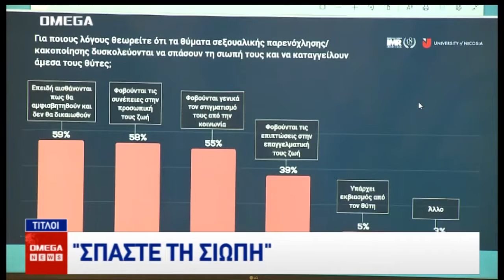Με φόρμουλα τύπου Κραν Μοντανά η άτυπη πενταμερής - Κρίσιμες οι επαφές Λουτ στη Λευκωσία